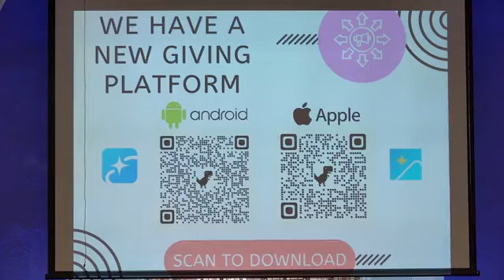October 22, 2023, Worship Service